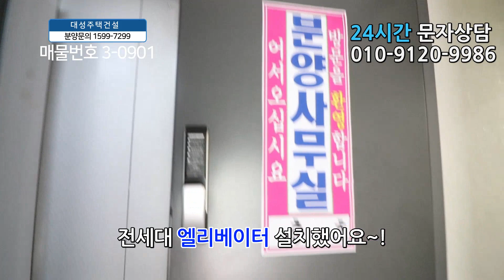동패동신축빌라 40평 큰방3개-운정신도시 최고의 인프라를 누리세요!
◆파주시 동패동에 있는 신축빌라입니다

☆위치는 경의선 야당역에서 도보 10분정도 거리에 있구요.

대형종합병원, 찜질방,근린공원,시중은행,약국

★학교는 운정초교,한빛초교,한빛중,한빛고가 근방에 있습니다.

♥ 파주시 - 동패동빌라매매 ♥

◈ 실입주금: 3천만원
◈ 구 조 : 방3 욕실2 통발코니1
◈ 평 형 : 40평형
◈ 교 통 : 야당역 도보10분
◈ 입 주 :즉시입주

☆대성주택만의 특별한혜택!☆
▣당일계약자 한정 롯데백화점 100만원 상품권 증정!▣